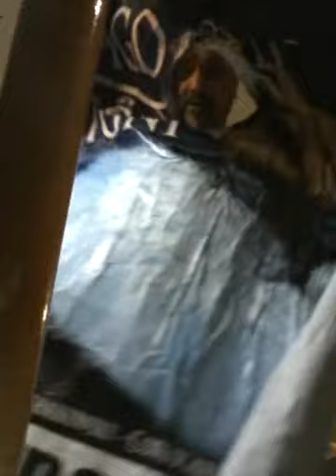TRANS-CURATI.....TRASCURATI.....rifiutati ...ignorati canto VOL secondo BY GN-PSA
by dispersive subCanzoni and giuliano nannipieri  PERFORMED SUBLOCAL ARTIST